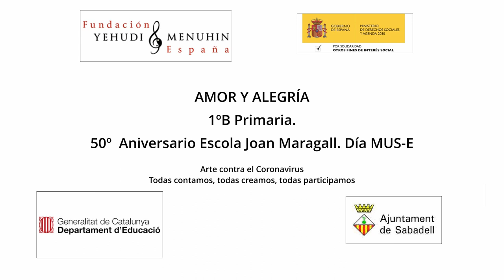Actuación 1º B 50º aniversario/Día MUS-E Escola Joan Maragall. Sabadel Cataluña. Todas participamos